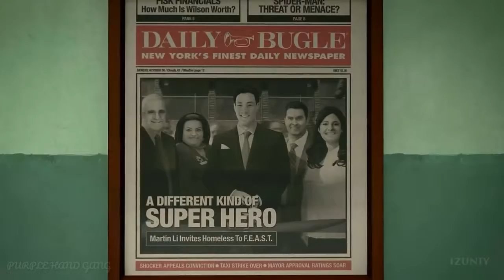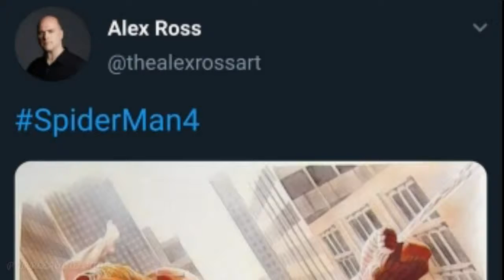New Spider-Man series Teased and SPIDER-MAN For form home Pre-Review | தமிழில்